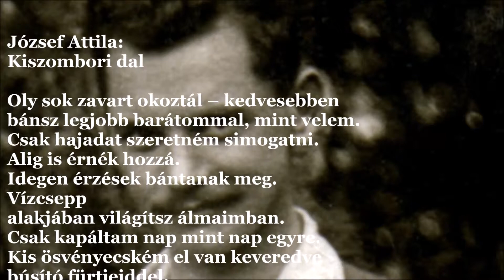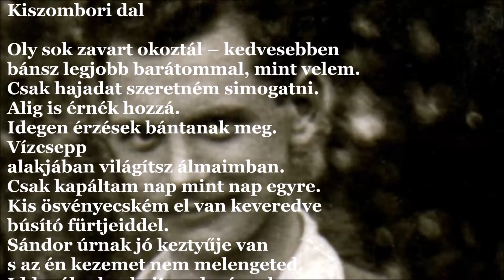József Attila: Kiszombori dal (J.A.V&A 370.)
Kiszombori dal

Oly sok zavart okoztál – kedvesebben
bánsz legjobb barátommal, mint velem.
Csak hajadat szeretném simogatni.
Alig is érnék hozzá.
Idegen érzések bántanak meg.
Vízcsepp
alakjában világítsz álmaimban.
Csak kapáltam nap mint nap egyre.
Kis ösvényecském el van keveredve
búsító fürtjeiddel.
Sándor úrnak jó keztyűje van
s az én kezemet nem melengeted.
Iddogálnak – hej! – a legények,
ünnep van
és én nem tudok örülni neked.

1927 eleje [?]